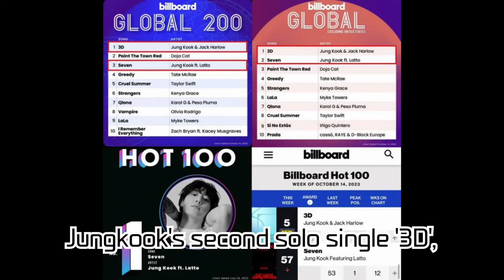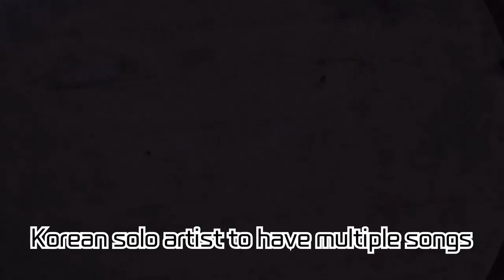BTS Jungkook, Unprecedented Success with '3D' & 'Seven' + Debut Solo Album 'GOLDEN' Release News!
BTS Jungkook, Unprecedented Success with '3D' & 'Seven' + Debut Solo Album 'GOLDEN' Release News! Billboard Breakthrough!

Jungkook of BTS has set an unparalleled record on the Billboard Global Chart, capturing attention worldwide. Released on September 29, '3D' clinched the top spot on both the 'Global 200' and 'Global (Excluding U.S.)' Billboard charts, marking an unprecedented achievement alongside 'Seven'. Dive into the news of Jungkook's debut solo album 'GOLDEN' and explore his accomplishments to date.